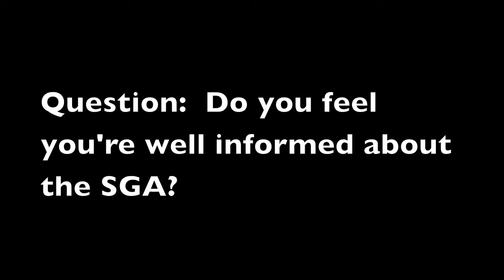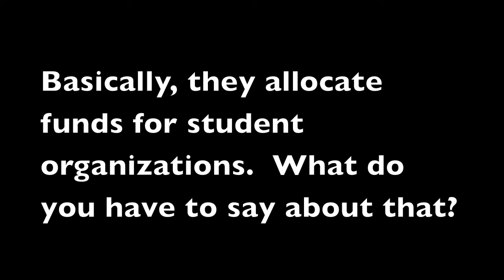What's an SGA?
The CT Opinion section talks to VCU students for their views on the SGA.